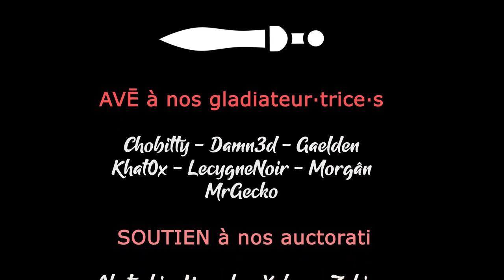AN ANKOU - Ep04 - Voyons ce que vaut l'apothicaire et ses grenades ! [FR]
Roguelite, hack & slash, survivor, gestion des ressources, ... An Ankou réussit à regrouper toutes ces recettes avec brio !

🔑 : Merci à Mazamara !

- Ardarin
- Broudaff
- Glentharil
- Le Baron d'Onyx
- Mallevin
- Mangazore
- Mazamara
- Zmoi6